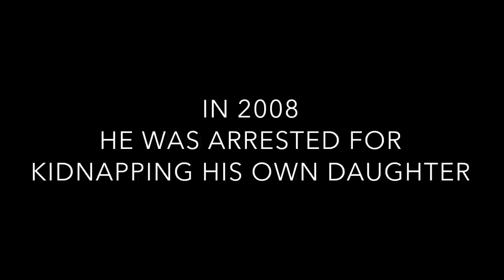True Crime Trailer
Live on stage April. 4 to 15, 2017 at Streetcar Crowsnest. Tickets available at crowstheatre.com.

Crow's Theatre presents the Castleton Massive production of True Crime, created by Torquil Campbell and Chris Abraham, in collaboration with Julian Brown.

Clark Rockefeller is a real life conman of the highest order, now serving a near-life sentence in a California State prison. And iconic musician and provocateur Torquil Campbell wants to try him on for size. What does it mean for an excellent fabulator to embody an excellent fabulator? And in the end, does an intricate con differ that much from a successful work of art? Torquil’s dogged investigation and impersonation challenges us to find the truth in True Crime and confront our cultural addiction to a good story. Entirely scripted or absolutely extemporaneous, True Crime is a mind-twisting encounter with an artist obsessed with how we all fake it, one way or another.

Join the conversation on Facebook, Instagram, and Twitter: TrueCrime / @crowstheatre